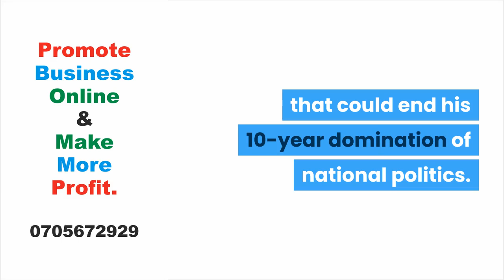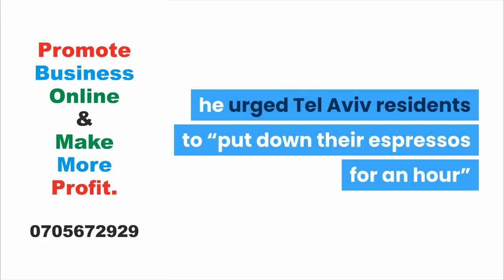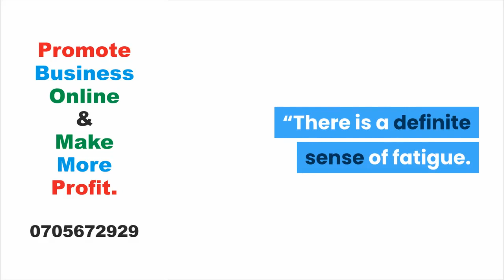Israel's Netanyahu fights for record fifth term in do-over election